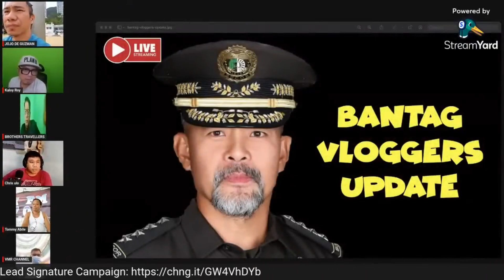HALA BANTAG SUPPORTERS NAGTATAMPO NGA BA SA MGA BANTAG VLOGGERS? BANTAG AT TEVES MAGKAIBA! PERO?